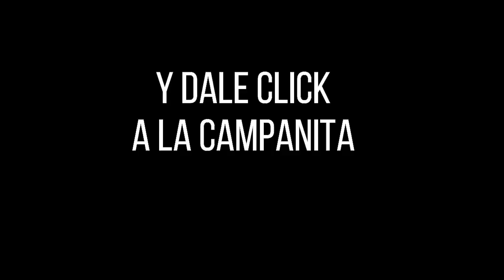CULONA NOCHE Resultado del JUEVES 21 DE ABRIL de 2022 ✅🥇🔥💰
Hola buenas noches, te presentamos los resultados de las loterías y chances en Colombia, vamos con el Resultados del Chance Culona noche del JUEVES 21 DE ABRIL de 2022.

Resultado Lotería del Risaralda JUEVES 21 DE ABRIL de 2022

Resultado Premio Mayor Loteria de de Bogotá JUEVES 21 DE ABRIL de 2022